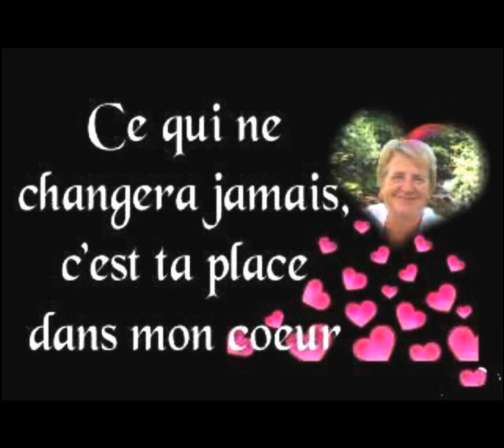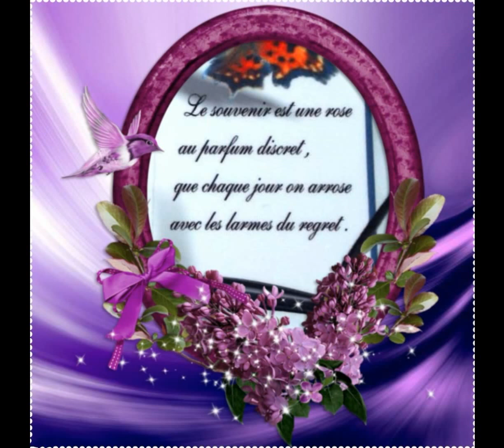Elle était si jolie ma Christiane chérie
Elle était si jolie ma Christiane chérie, diaporama de photos personnel en souvenir de notre amour.